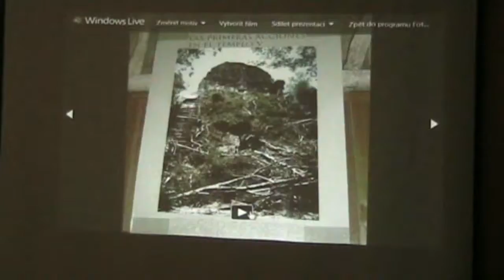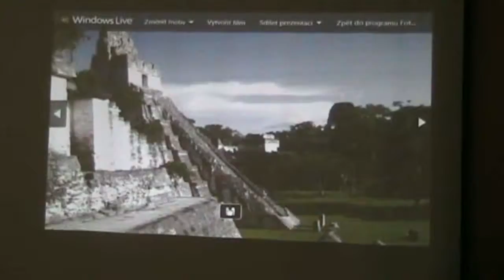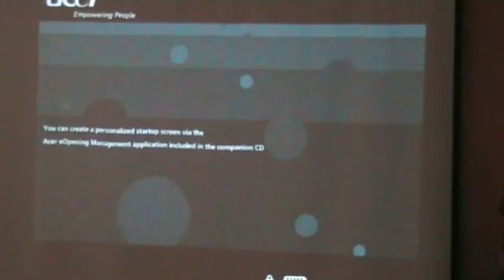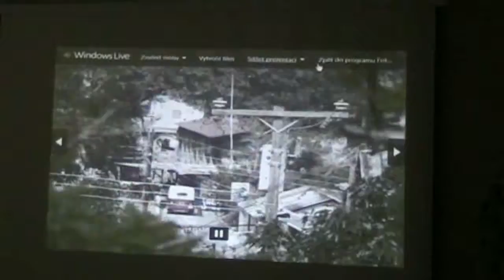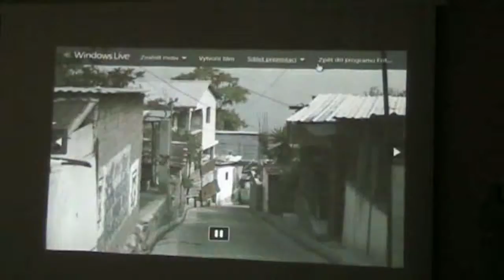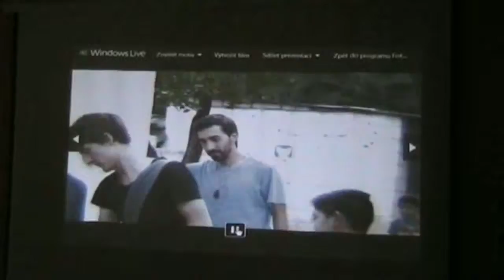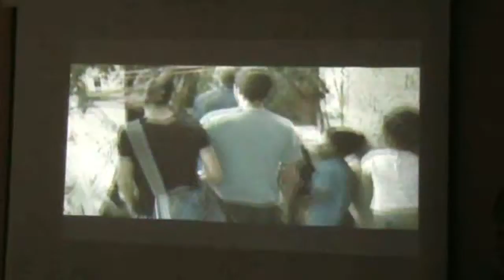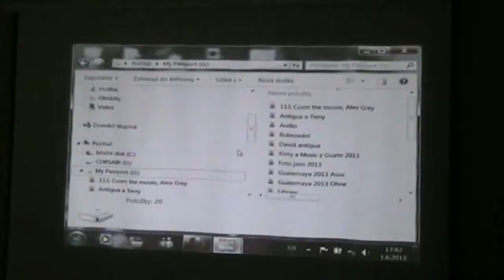Šamanský festival 2013 - Dominik Tetík a Guatemaya 2. část